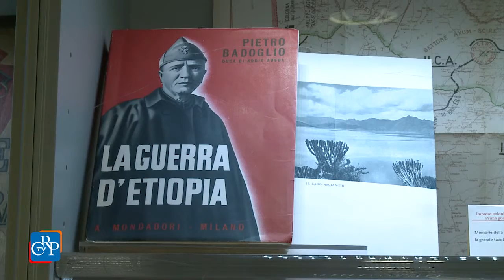Una mostra sulle imprese coloniali italiane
Una mostra e un ciclo di conferenze nella Biblioteca della Regione Piemonte di via Confienza a Torino sull’avventura coloniale italiana. Il Consiglio regionale ospita, fino al 18 marzo, la mostra “Imprese coloniali a cavallo della prima guerra mondiale. Dall’Ottocento all’Africa Orientale Italiana”, curata dal collezionista Mauro Giacomino Piovano.